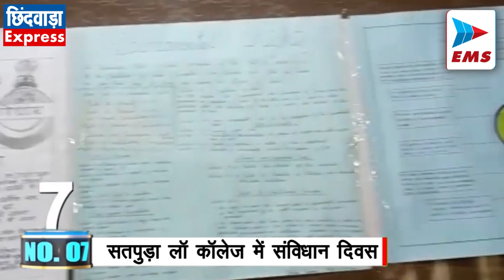CHHINDWARA LIVE।CHHINDWARA NEWS | EMS TV 26-Nov-2022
1. गौशाला की मृत गाय को कुएं में फेंका

 प्रदेश सरकार के द्वारा गोवंश संरक्षण के लिए लगातार प्रयास किया जा रहा है लेकिन इसके बावजूद भी छिंदवाड़ा जिले में गौशाला संचालन में बड़ी लापरवाही सामने आ रही है। गौशाला में लगातार अनियमितता मिलने के बावजूद भी संबंधित विभागीय अधिकारी गहरी नींद में सोए हुए हैं। आज परासिया विकासखंड की मोहन सुधा गौशाला मोटार में गायों की स्थिति को लेकर एक वीडियो सामने आया है। जिसमें अनुदान प्राप्त सरकारी गौशाला की स्थिति काफी खराब नजर आ रही है।  जबकि यहां पर मृत होने वाली गायों को पास के ही कुएं में फेंक दिया जा रहा है।  जिससे क्षेत्र में बीमारियां फैल रही है।

2. डॉ भीमराव अंबेडकर को किया याद

 संविधान दिवस के अवसर पर भारतीय बौद्ध महासभा के द्वारा स्थानीय अंबेडकर चौराहे पर कार्यक्रम आयोजित किया गया। जिसमें संविधान के निर्माता डॉ भीमराव अंबेडकर को श्रद्धांजलि दी गई। इस अवसर पर जिला पंचायत अध्यक्ष संजय पुन्हार,  महापौर विक्रम अहके, पूर्व मंत्री चौधरी चंद्रभान सिंह,  अतुल गजभिए सहित अन्य लोग मौजूद थे।

3. जुन्नारदेव रेलवे स्टेशन में वाटर कूलर का शुभारंभ

 जुन्नारदेव रेलवे स्टेशन प्लेटफार्म नंबर दो पर नागपुर मध्य रेलवे मंडल की डीआर यूसीसी मेंबर सत्येंद्र ठाकुर, स्टेशन सलाहकार समिति के सदस्य रंजीता डेहरिया,  शरद कुरोलिया, चंदा वर्मा,आशीष अग्रवाल,अशोक जुनेजा के संयुक्त सहयोग से वाटर कूलर प्रदान किया गया है। इससे अब रेलवे यात्रियों को जुन्नारदेव प्लेटफार्म में पीने के लिए स्वच्छ पानी मिल सकेगा।

4. संविदा कर्मचारियों ने मुख्यमंत्री को लिखे पोस्टकार्ड

 नियमितीकरण करने की मांग को लेकर समग्र शिक्षा अभियान के अंतर्गत कार्य करने वाले संविदा कर्मचारियों ने आज दीनदयाल पार्क में एकत्रित होकर बैठक आयोजित की। जिसके बाद सभी कर्मचारियों ने नियमितीकरण सहित अन्य मांगों को लेकर प्रदेश के मुख्यमंत्री शिवराज सिंह चौहान को पत्र लिखा।

5. रोजगार मेले का आयोजन

 मध्यप्रदेश राज्य ग्रामीण आजीविका मिशन के तत्वावधान में आज रोजगार मेले का आयोजन जनपद पंचायत छिंदवाड़ा में किया गया। कलेक्टर शीतला पटले और जिला पंचायत सीईओ हरेंद्र नारायण के निर्देश पर इस रोजगार मेले का आयोजन किया गया था। जिसमें बड़ी संख्या में युवाओं ने पहुंचकर रोजगार के लिए आवेदन किया।

6. दिंवगत पार्षद को श्रद्धांजलि देने पहुंचे कमिश्नर और मेयर

 वार्ड नंबर 42 के दिवंगत पार्षद राजेश भोयर को श्रद्धांजलि देने के लिए आज नगर पालिक निगम महापौर विक्रम अहके और निगम कमिश्नर राहुल सिंह उनके निज निवास स्थान पहुंचे। जहां पर उन्होंने दिवंगत पार्षद राजेश भोयर के पिता से मुलाकात कर अपनी शोक संवेदना व्यक्त की।  इस दौरान उन्होंने वार्ड नंबर 42 में स्वच्छता व्यवस्था का भी जायजा लिया जहां पर समुचित साफ-सफाई नहीं होने पर उन्होंने संबंधित वार्ड दरोगा को जमकर फटकार भी लगाई।

7. सतपुड़ा लॉ कॉलेज में संविधान दिवस

 सतपुड़ा लॉ कॉलेज में जिला विधिक सेवा प्राधिकरण के निर्देश के अनुसार विधिक दिवस यानी कि संविधान दिवस मनाया गया।  इस अवसर पर कॉलेज में विविध प्रतियोगिताएं आयोजित हुई। जिसमें निबंध लेखन, तात्कालिक भाषण और पोस्टर प्रतियोगिताएं शामिल थी।  संविधान दिवस के अवसर पर एक सप्ताह तक राष्ट्रीय सेवा योजना इकाई के द्वारा जागरूकता अभियान का शुभारंभ किया गया है।जिसमें विद्यार्थी प्रत्येक कॉलेजों में जाकर संविधान को लेकर जागरूकता कार्यक्रम का आयोजन करेंगे।

8. कांग्रेस ने संविधान दिवस पर किया डॉ अंबेडकर को याद

 कांग्रेस कार्यालय में आज संविधान दिवस के अवसर पर संविधान के रचयिता डॉक्टर भीमराव अंबेडकर को याद करते हुए उन्हें श्रद्धांजलि दी गई। इस अवसर पर समस्त कांग्रेसी पदाधिकारी और कार्यकर्ता गण मौजूद थे।

9. शहर में स्वच्छता का संदेश दे रही पेंटिंग

 नगर पालिक निगम के द्वारा वर्ष 2022-23 में अच्छी रेंकिंग लाने के लिए लगातार प्रयास किया जा रहा है। इसी क्रम में शहर को स्वच्छ रखने के लिए निगम का स्वच्छता अमला दिन रात मेहनत में जुटा हुआ है। शहर वासियों को स्वच्छता के प्रति जागरूक करने के उद्देश्य से नगर पालिक निगम के द्वारा शहर की दीवारों में पेंटिंग बनाई जा रही है। जिसमें शहर के विभिन्न पेंटर इसे बनाने में लगे हुए हैं। महापौर विक्रम अहके ने बताया कि स्वच्छता का संदेश देने वाली सबसे बेहतर पेंटिंग के पेंटर को निगम के द्वारा पुरस्कृत किया जाएगा।